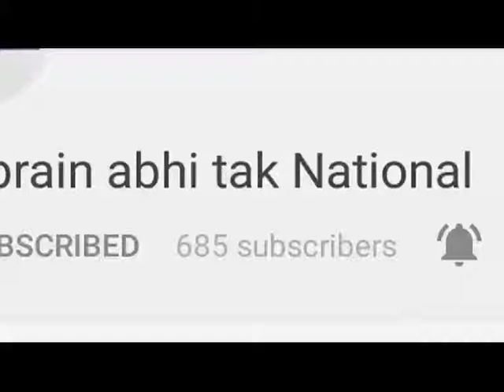कांग्रेस ने राज्यपाल को सौंपा ज्ञापन || Khabrain Abhi Tak Live